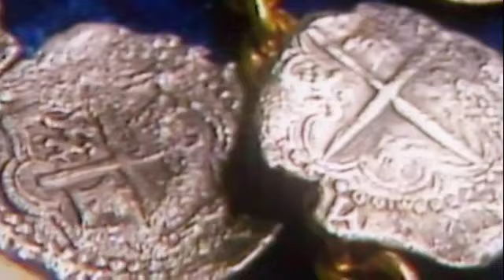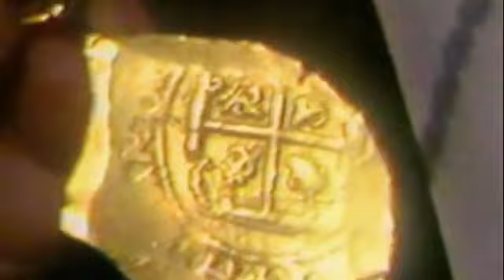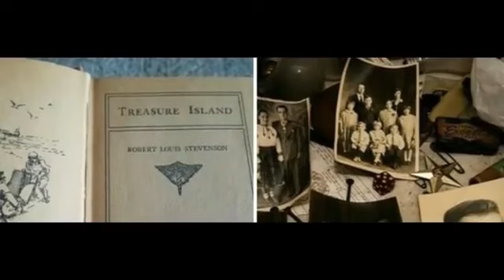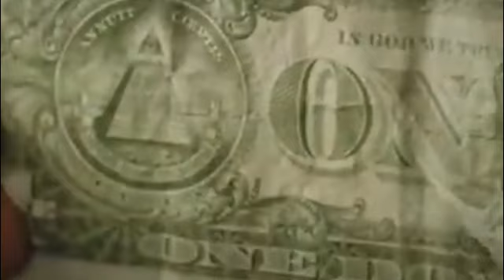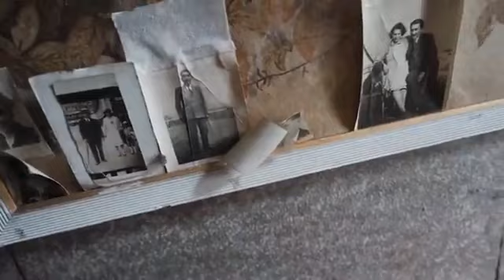Unexpected Treasure Found In Curious Places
When we think of people finding hidden treasures, we might picture divers unearthing enormous shipwrecks deep under the sea or explorers coming across the mythical golden city of El Dorado.

Number 5. Below the Water's Surface.
A fisherman who lived on Palawan Island in the Philippines observed that his boat's anchor become entangled on something after he dropped it and attempted to free it.

Number 4. There are Times When All Your Effort Pays Off.
Many years had passed during which time the Elliot family had rented a farm in Somerset County, England.

Number 3. The dream of shoppers who like to save money.
Nearly everyone who has ever moved into their very first apartment has been forced to make purchases from second-hand stores in order to furnish it, yet nearly no one has become wealthy as a direct result of doing so.

Number 2. A Present That Comes From Our History.
In France, collapsing chateaus are handed down from one generation to the next within the same extended family.

Number 1. Removing the Condensate from the Bottom of the Tank.
Metal scrap is brought into recycling operations so that it can be melted down and reused. Mike Rogers, an employee of Blue Grass Recycling in Burlington, Kentucky, was cleaning out one of these barrels when he noticed something green at the bottom.